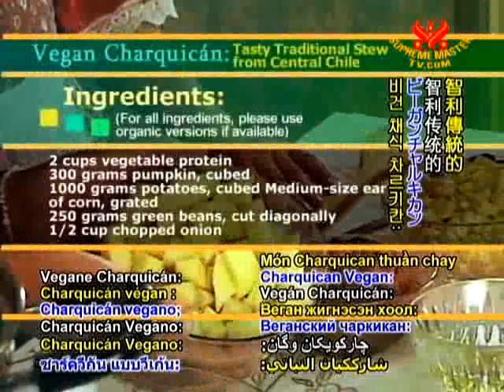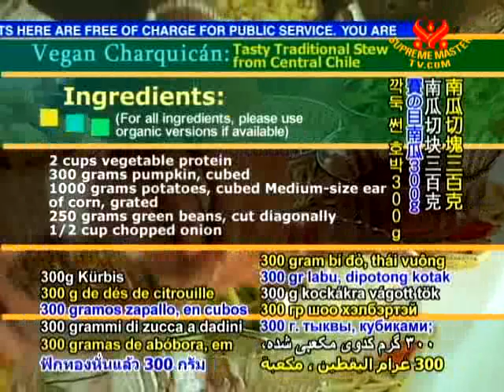ビーガンチャルキカン チリ中部の美味しい伝統シチュー VEG1366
ビーガンチャルキカン　チリ中部の美味しい伝統シチュー(スペイン語）  VEG1366